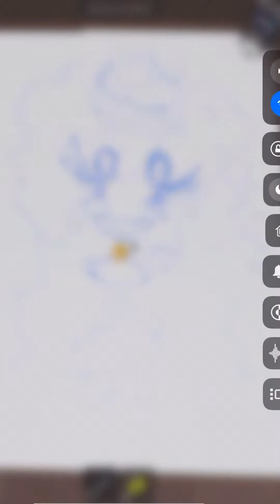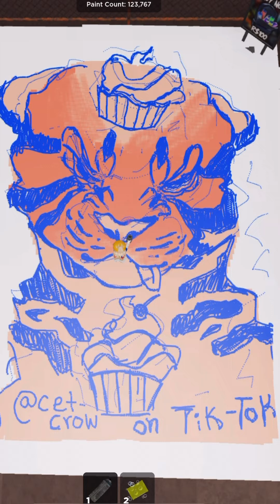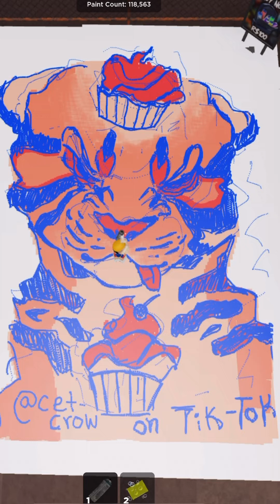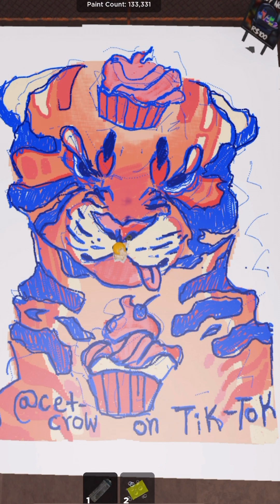Drawing a muffin tiger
Hey everyone.. it's me again. I know it's been a super long time since I uploaded anything on here. I have a lot going on in the real world. I hope you enjoy this video! I'm  thinking of making more drawing videos again and posting them to Youtube.